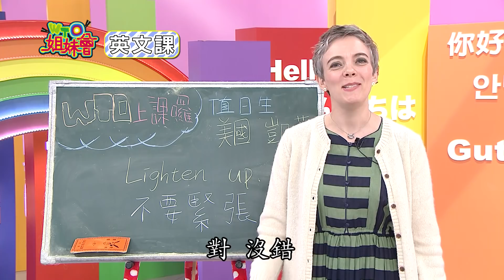各國敏感字眼 絕對不能說的"一句話" ?! sensitive words 2018-05-24 【WTO姐妹會】│ 法國Anna、凱蒂、田中、開朗、珊珊、Christina、圖佳、愛理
各國人的那句話 讓你下場兩極化?!
講對話很重要，當你到別的國家要更小心，因為每個國家的風俗文化不同，例如在美國，槍枝就是敏感字眼，去新疆就不能講豬，究竟大家出國該講什麼話？！講對，旅遊暢行無阻，講錯，你就等著吃苦！
新住民：法國Anna、凱蒂、田中、開朗、珊珊、Christina、圖佳、愛理
來賓：洪都拉斯、成語蕎、郭人榮